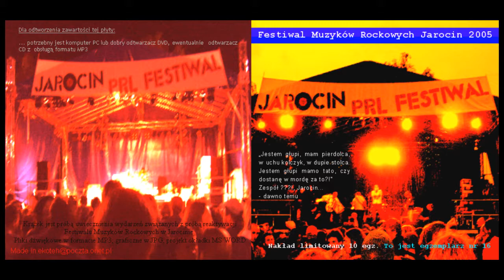VARIETE - Jarocin 2005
Dawnych wspomnień czar... jest tu sporo wulgaryzmów
- zdecydowałem się (po namyśle) by ich nie wycinać, kompletna historia prawdziwa